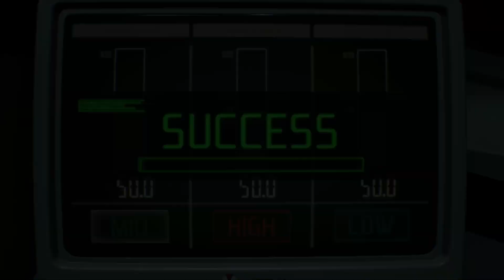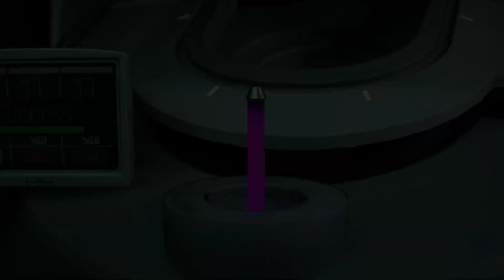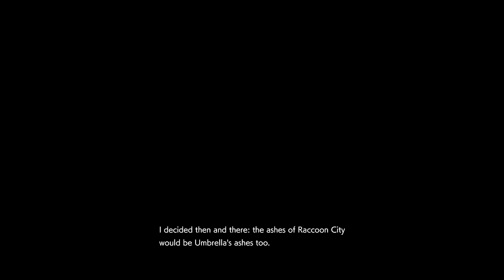Resident Evil 3 Remake Part 6 FINAL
How many forms does this guy have??